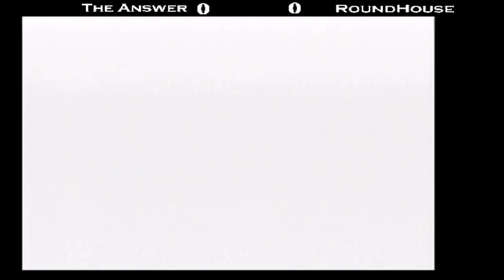Mvc2: MM The Answer (MSP) vs RoundHouse (SSIM) Ft 7:. 02.12.23 FREEMVC2 DC Session RUNBACK COOL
Money Match from Santa Ana, California Session Bye Bye Peruchamp on 02/12/23. Featuring players such as  Deathwish, Round House, The Answer, Potter, Andy Doom, J-Tron and Duc Do gathered

The session was hosted by Pacman Arcade and streamed by J2JIN

Footage of the event was recorded with the permission of J2JIN, aka Peruchamp.
Show your support to J2JIN on Twitch.